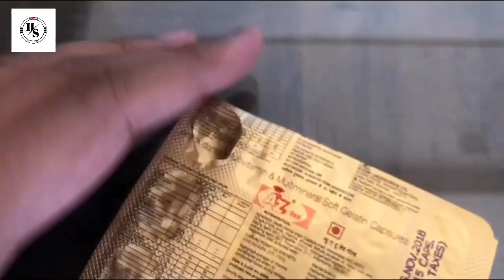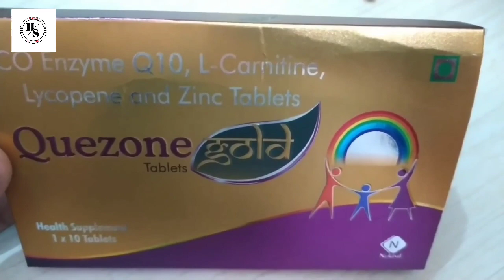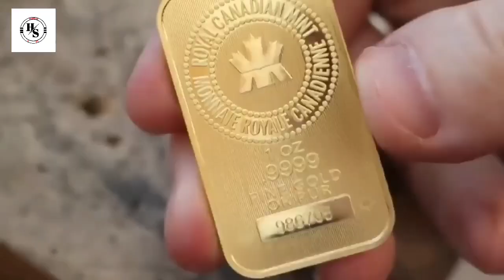Rare Gold Facts You Don't Know 5 Minutes Ago | HamzaSTV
Asalm O Alikum hamzaStv Family. In This Video I Will Tell You About the most amazing things people found on beaches around the world Hope You Guys Enjoy The Video Give A Like If You Enjoy The Video And Also Subscribe To My Channel To Get More Informative Videos Like This.
Most Unique and Amazing Things Found on Beach

Hello EveryOne To This New Video 35 Feet Lambi 10 Wheels Wali Ajeeb Car|Most Unusual Cars Ever Made in The World|Shahroz Reviews
Description

35 Feet Lambi 10 Wheels Wali Ajeeb Car|Most Unusual Cars Ever Made in The Worlds|Shahroz Reviews

Description: ▀▀▀▀▀▀▀▀ Hello EveryOne To This New Video 35 Feet Lambi 10 Wheels Wali Ajeeb Car|Most Unusual Cars Ever Made in The World|Shahroz Reviews My Channels:HAMZA S TV ▀▀▀▀▀▀▀▀▀▀▀▀▀▀▀ Main Channel: SBSCRIBE NOW! Other Social Media Accounts: ▀▀▀▀▀▀▀▀▀▀▀▀▀▀▀▀▀▀▀▀▀ About HamzaSTV ▀▀▀▀▀▀▀▀▀▀▀▀ Here I Welcome You All To This Channel SHYz TUB(Where All My Stuff Starts) My Name Is Ameer Hamza This Channel Is ALL About Fun, Humour, and Knowledge You Can Have Here Top Informative/Intresting Videos Top Facts Videos Religious Research Videos Scientific Research Videos Videos On Latest Ongoing Trends/News In Short Family+Informative Content The purpose of this channel is to spread happiness Joy and Knowlege Among All. Hope You guys really enjoy my content All I Need Is Your Support And Love In The Form Of SUBSCRIBERs. LIKEs. COMMENTs. xD Give me your support by writing your Opinions and suggestions in the comments Section. LIKE. SUBSCRIBE. SHARE Chapters: ▀▀▀▀▀▀ 00:00|Starting 00:30|1) Natilus Car 01:20|2) Double Chevy Cars 02:28|3) Super Dodge Car 03:08|4) Dubai Super SUV 04:21|6) Ending Hope You Have Watched The Video And Enjoyed it…… Please Make Sure To Press The LIKE Button… .. Hit Red Subscribe Button if You Are First Time On This Channel…….. Your Support Means A lot To Me……….. Tell Me In The Comments Section How Was The Video…… Write Your Opinions,Suggestions,Questions,Points etc… . All Legal Actions will be taken against the violation. SHYz TUB(Shahroz Yaseen Iqbal) Thanks xD. Keep Supporting Keep Watching
facts amazing factsninteresting facts funny facts random factsntamil factsfnacts in hindi science facts facts in tamilbfun facts cool factsbtop 10 factsbmovie factsnfacts tamil facts matterbtelugu factsnunknown facts in tamil,science facts in tamil amazing facts in tamilnunknown facts facts in telugu interesting facts in tamilbenigmatic facts psychology facts facts 36 facts tv facts facts you don't know tamil amazing facts